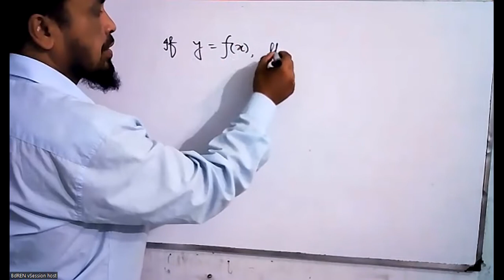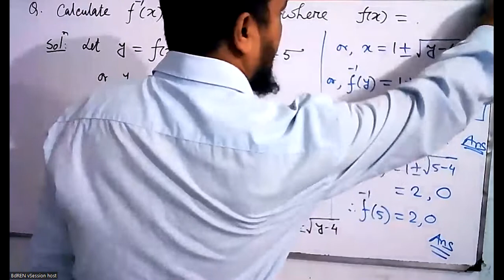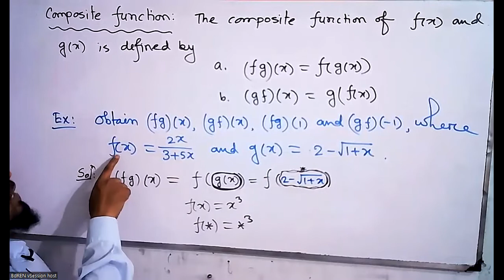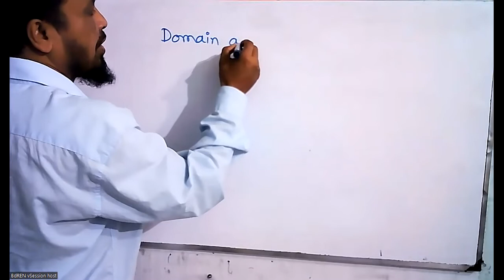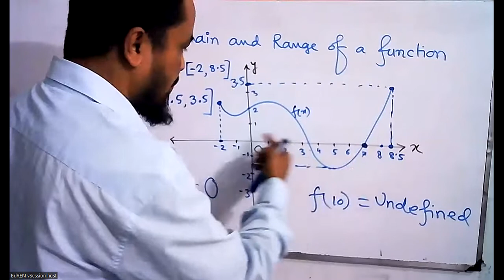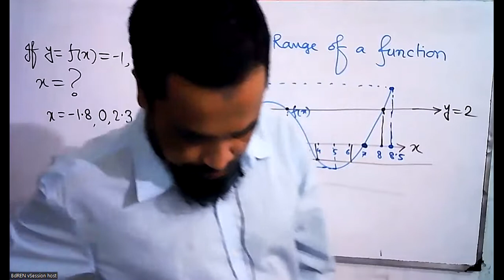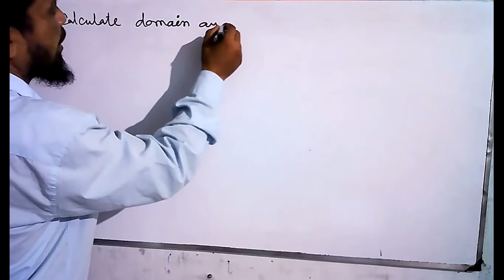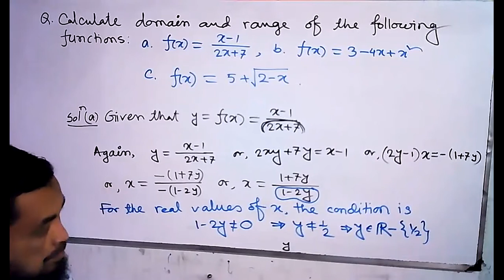MAT 101 Domain and Range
Mohammad Abdur Rob, Associate Professor, Eastern University, Ashulia, Dhaka-1345